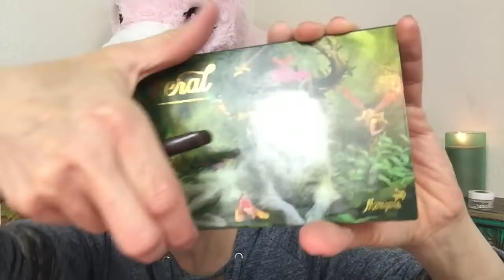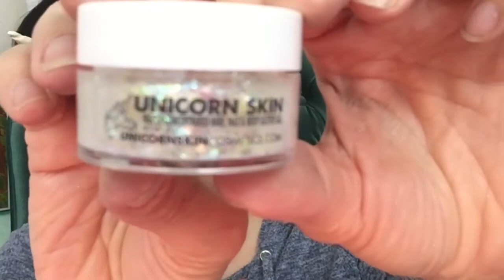Happy National Unicorn Day! ✌️💖🦄✨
Eye look inspired by @sonialeslie via Instagram!

The lovely products used in this video: Menagerie Cosmetics Feral Palette, BH Cosmetics by Marvyn Macnificent, Unicorn Skin Cosmetics, NYX, and PÜR Cosmetics!